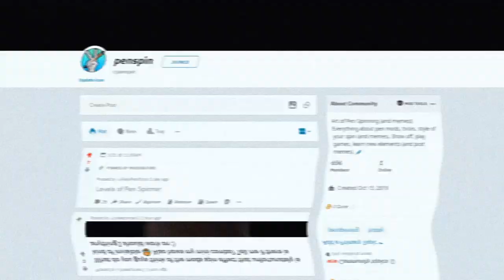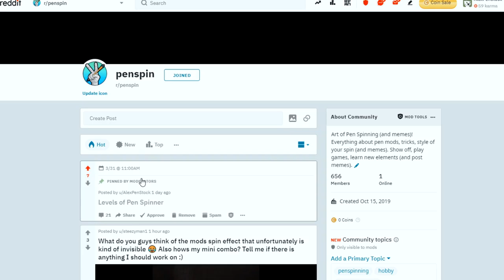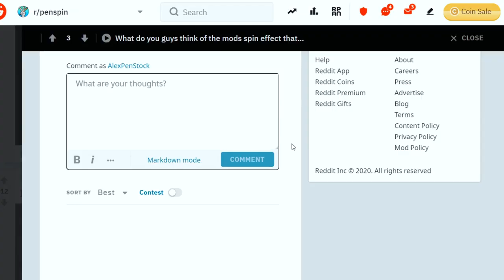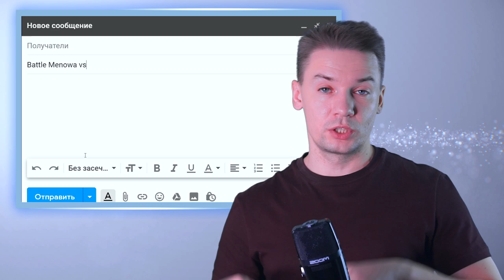OPEN PEN SPIN BATTLE ZONE for any level of pen spinning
Do you want to see your combo in a video on Pen Stock? Or maybe you want to compare your skill with other pen spinners of a similar pen spinning level as yours? In this vide I will show you, how to take part in battles.

1 star level tricks / Basic tricks pen spinning: shorturl.at/hjpGH
2 star level tricks BEGINNER pen spinning tutorials: shorturl.at/oFSZ8
3 star level tricks / INTERMEDIATE pen spinning tricks: shorturl.at/bjvNQ
4 star level tricks / ADVANCED pen spinning tricks: shorturl.at/pKL89
5 star level tricks / PRO pen spinning tricks: shorturl.at/ozANP